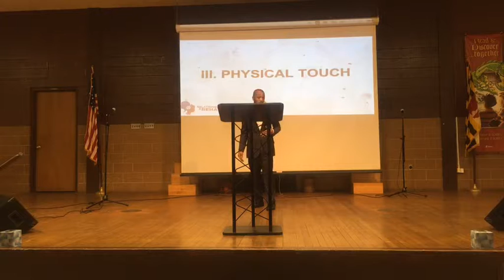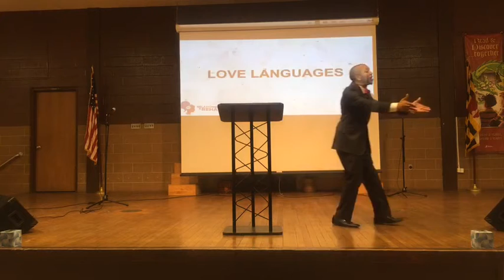Love Languages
Sermon preached by Pastor Marquez Ball at Uplift Church